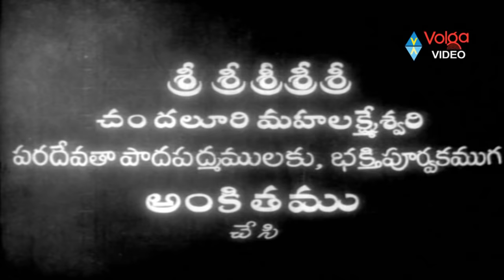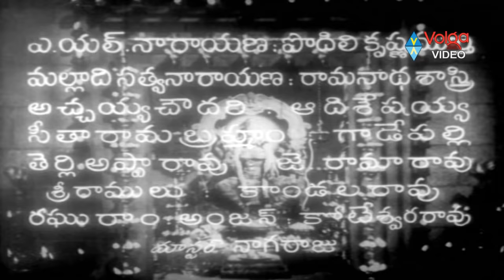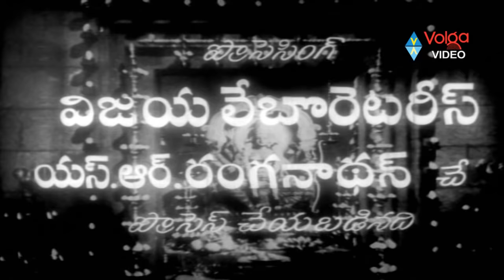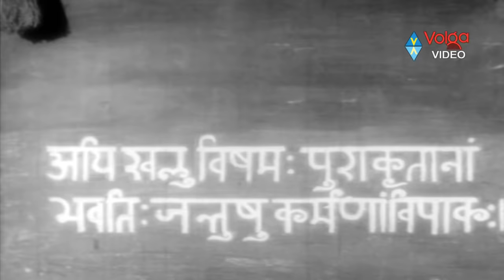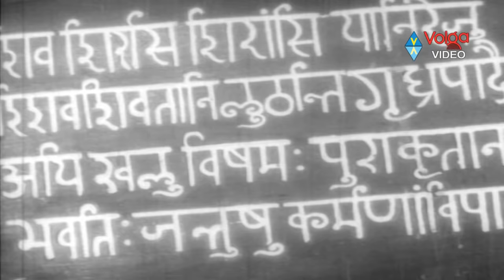Mahakavi Kalidasu Full Length Telugu Movie || ANR, S.V. Ranga Rao, Sriranjani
Mahakavi Kalidasu Full Length Telugu Movie

Movie: Mahakavi Kalidasu,
Cast:  Akkineni Nageshwara Rao, S. V. Ranga Rao, Sriranjani, Chilakalapudi Seeta Rama Anjaneyulu, Rajasulochana, Relangi Venkatramaiah, Vangara Venkata Subbaiah, Vaasanti, Kalika Devi, Sandhya, P. Suri Babu, K. V. R. Sharma, Sitaram, Lingamurthy,
Director: Kamalakara Kameswara Rao
Producer: K. Nagamani, P. Suri Babu,
Release: 1960.

Songs :
1. Aa Matante Enduku
2. Drowpadya(Slokam)
3. Entha Pralayamu Vachina(Slokam)
4. Jaya Jaya Saradha
5. Maanikya Veenaam
6. Naalo Nayana Nanadamante
7. Nanu Choodu Naa
8. Neeketundho Gani Pilla
9. Pranakarini Vanuchu(Slokam)
10. Rasikaraja Sabhalo
11. Srikaramagu Paripalana
12. Velugu Velagara Nayana

Story:
Nageshwar Rao who acts as the poet was a shepherd who was very foolish. But he was a great devotee of goddess Mahakali. There lived a king in his kingdom whose daughter was a great scholar. She told that she would marry the person who would answer her questions. Many scholars tried their luck but could not answer her questions. One of the scholars felt insulted and wanted to take revenge. While he was walking in the forest he met Kalidas and found that there would be no foolish person other than Kalidas because he was cutting the branch in which he was sitting. He thought he could take revenge by making him marry the princess.He convinced Kalidas by saying that he could marry the princess without speaking a word. So Kalidas in the disguise of poet went to the kingdom along with the scholar who wanted to take the revenge. Saying the king that the poet would not speak today the scholars answered the kings daughters questions in a different way which Kalidas meant in a different way. The princess impressed by his answers married Kalidas. Later she knows that she had been fooled and faints in depression. Kalidas feels sad and prays to goddess Kali to give him the knowledge of everything. Impressed by his severe penance goddess Kali gives him knowledge of all the vedas etc.So he forgets his past and becomes a great scholar. On his way he meets many kings and one of them Bhoja (S.V.Ranga Rao) requests him to stay in his kingdom. Kalidas agrees. Meanwhile his daughter gets attracted to the poet. But his wife comes to know the place where he is staying after many days of searching him. But Kalidas could not recognize her.But she works as an apprentice to him. She feels insulted from the king's daughter when she asks her why she is been always with Kalidas even when they are talking personal matters.At last Kalidas comes to know about his wife(Due to Devi Kali's grace) and rejoins with her and the king's daughter begs for forgiveness from Kalidasa's wife for her mean behaviour.